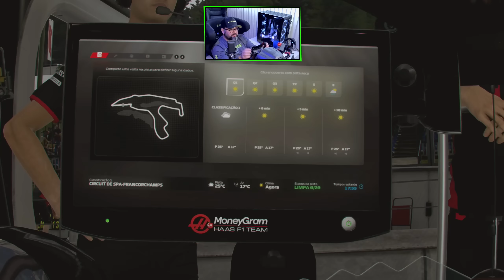F1 23 MODO CARREIRA #21 - TEM DIA QUE NADA DA CERTO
CHEGAMOS NO NOSSO MODO CARREIRA EPISÓDIO 21.
F1 23 GP DA BÉLGICA - TEM DIA QUE NADA DA CERTO.

Pise fundo no acelerador com o EA SPORTS F1 23, o jogo oficial do 2023 FIA Formula One World Championship. O novo capítulo do modo de história "Ponto de Frenagem" oferece alta velocidade e rivalidades acirradas.

F1 23 vê o retorno do modo história, "Braking Point", que foi introduzido no F1 2021 . Dois personagens de "Braking Point", Devon Butler, o principal antagonista e Aiden Jackson, o protagonista, retornam para Braking Point 2.0, assim como o veterano piloto aposentado Casper Akkerman, que também faz uma aparição.
Uma nova personagem chamada Callie Mayer, irmã de Devon Butler, faz uma aparição, junto com seu pai, Davidoff Butler, que é o CEO de sua própria empresa, Butler Global, e Andreo Konner, fundador e proprietário da Konnersport, que era o chefe da equipe na temporada F1 2022.

F1 23 apresenta física de direção revisada e a opção de definir uma distância de corrida de 35%. As bandeiras vermelhas , que apareceram pela última vez na F1 2014, aparecem. A interface do usuário foi reformulada para uma experiência muito mais parecida com a apresentação das atuais corridas de Fórmula 1.
Novas adições ao pacote My Team Icons incluem o campeão mundial de 1992 Nigel Mansell, o piloto da W Series Jamie Chadwick (que também ajudou os desenvolvedores com Braking Point 2 ), o ex- piloto da Williams Pastor Maldonado e o ex- piloto reserva da Toyota e da Sauber, Kamui Kobayashi.